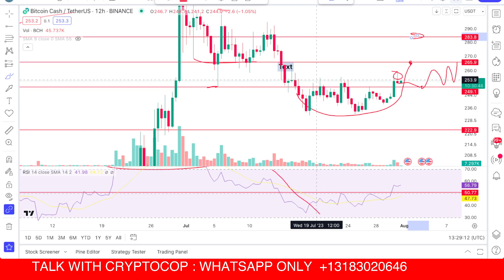Bitcoin Cash | BCH coin price prediction & Analysis, News Update- 31 July 2023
Bitcoin Cash | BCH coin price prediction & Analysis, News Update- 31 July 2023 bch cryptotrading cryptoanalysis #